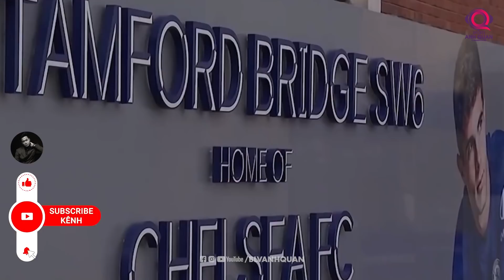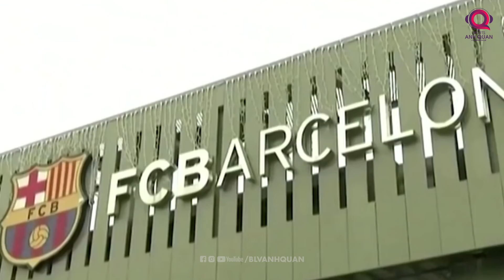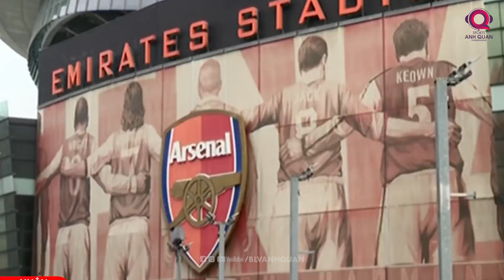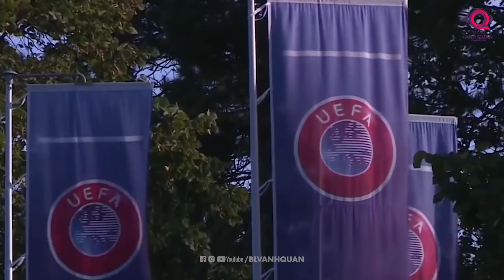UEFA VÀ Ý TƯỞNG SALARY CAP: LIỆU CÓ THỂ BẮT KỊP NBA?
Trong nỗ lực tạo nên môi trường tài chính an toàn cho các câu lạc bộ, Liên đoàn Bóng đá Châu  u đang hướng tới giải pháp trần lương - Salary Cap, điều mà NBA đã làm quen từ rất lâu.